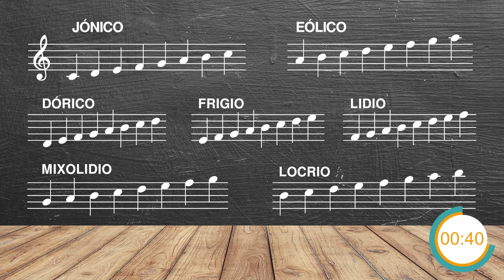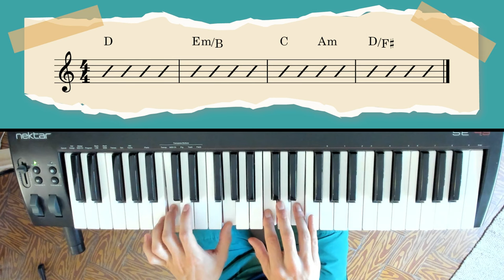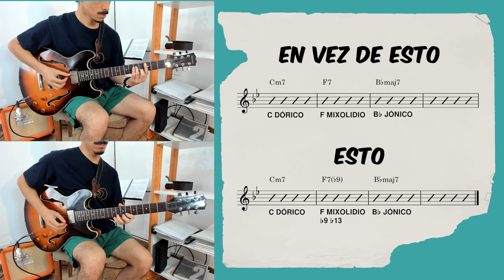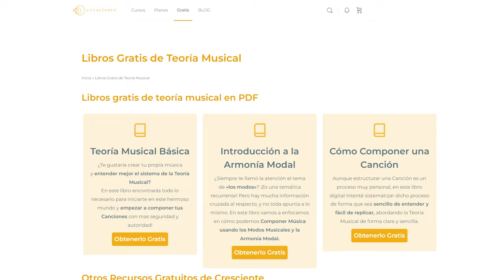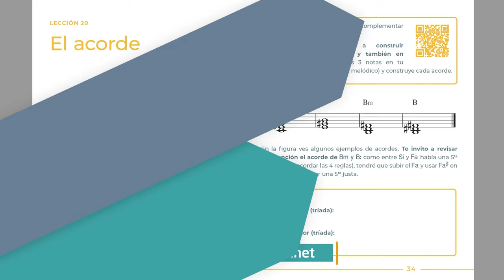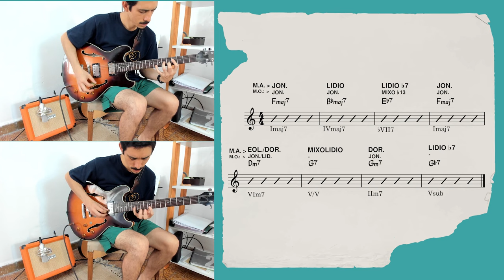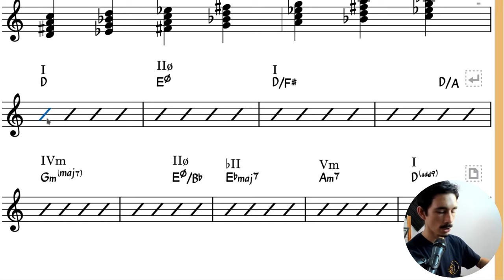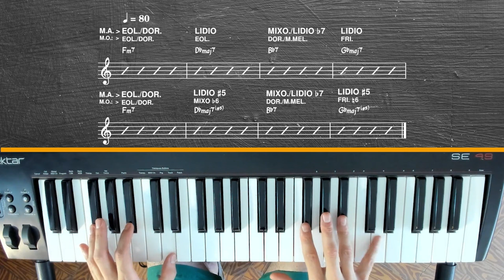Si, son 21 MODOS... pero ESTOS son los más importantes 😎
Los modos nos sirven para 2 cosas: para la armonía modal o para la relación escala acorde. Y si: tenemos además de los 7 básicos, los modos de la menor melódica y los modos de la menor armónica. Con eso tenemos 21 modos posibles, pero... ¿Los necesitamos todos ahora ya? En este video te ofrecemos un camino práctico para estudiar tanto los modos básicos como los de la menor melódica y armónica, y ejemplos de uso para cada uno de ellos.
📢 ¿No sabes ni qué es un modo?
👉 ¿Te interesa iniciarte de manera didáctica en la lecto-escritura musical? Tenemos un curso gratuito para tí

00:00 Introducción
00:52 ¿Qué son los modos musicales?
01:48 Para qué sirven los modos
3 Niveles de conocimiento modal:
03:16 Nivel 1
06:03 Nivel 2
08:48 Nivel 3
11:19 Cierre